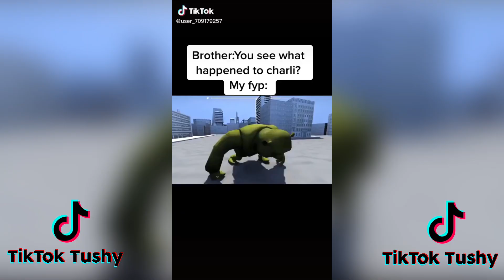PEE PEE POO POO CHECK TIKTOK | TIKTOK COMPILATION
(it's not necessary to donate but it is greatly greatly greatly appreciated)